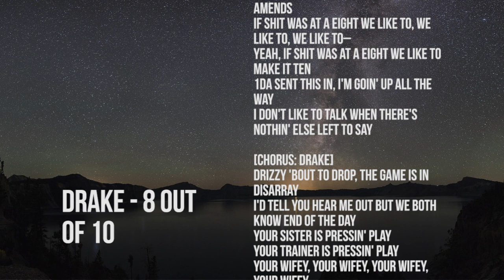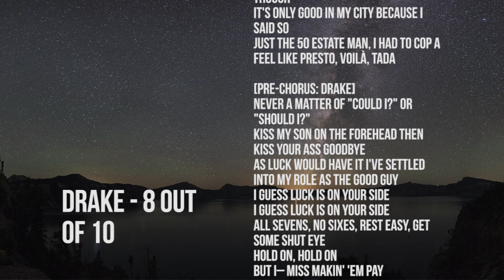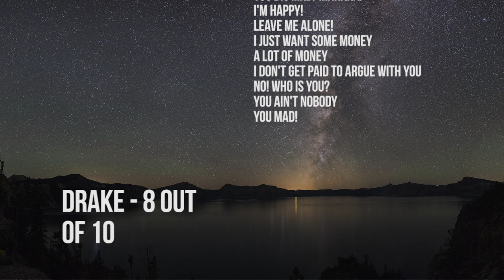Drake - 8 out of 10 (Lyric Video) (Instrumental)